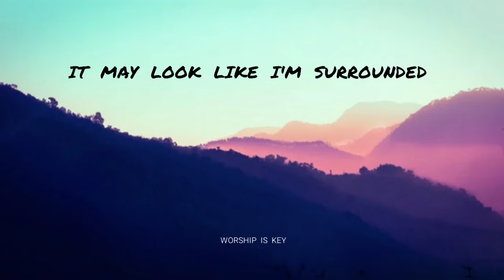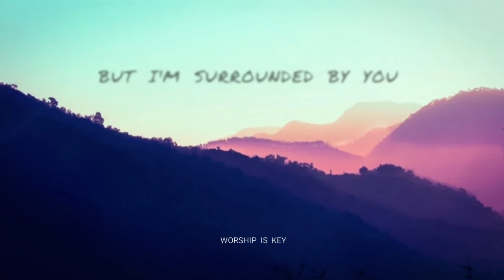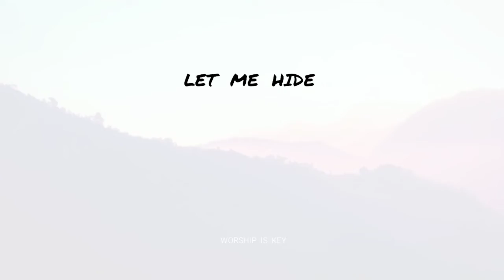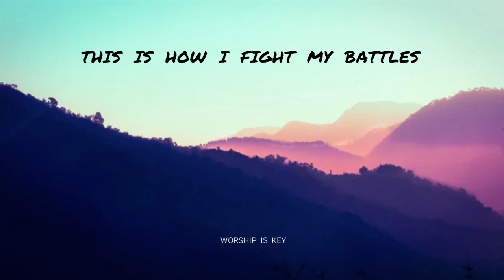SURROUNDED (Fight My Battles) Lyric Video -Bethel music, feat. Kari Jobe